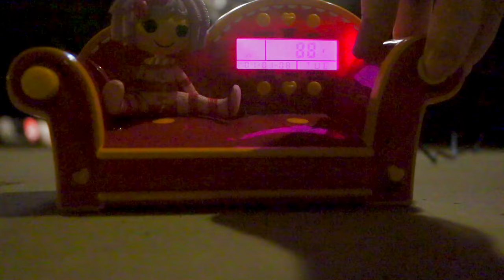Lalaloopsy Alarm Clock Radio Destruction